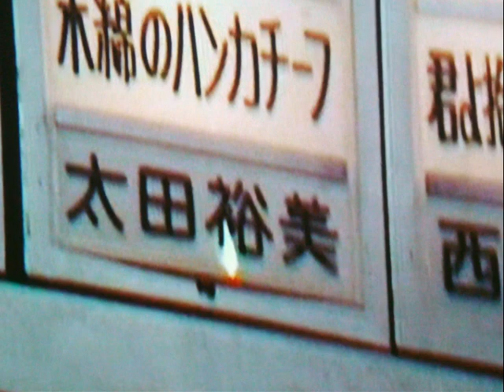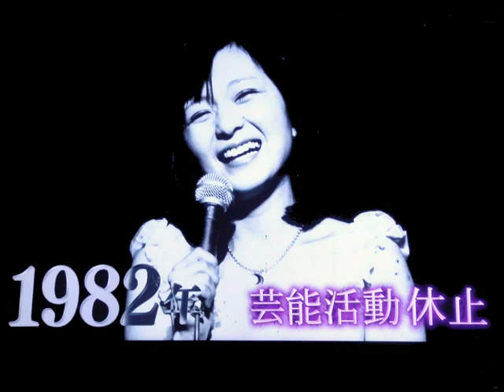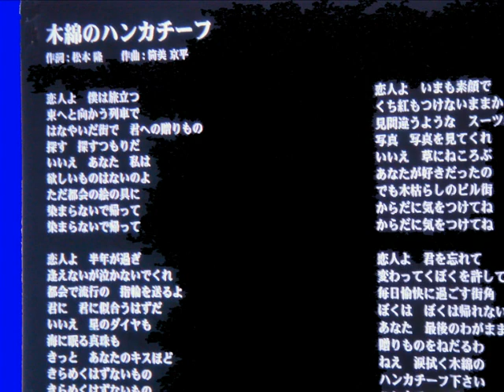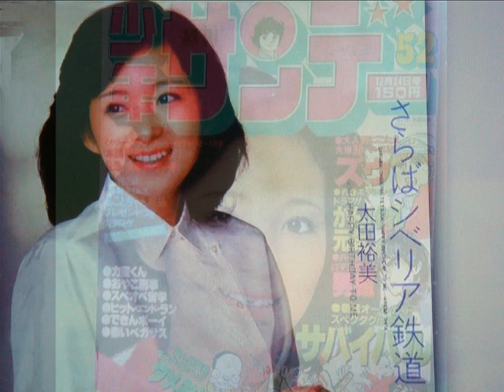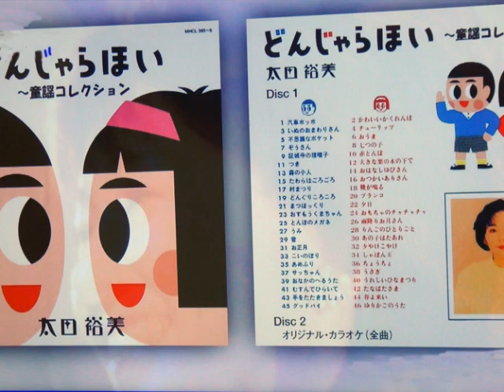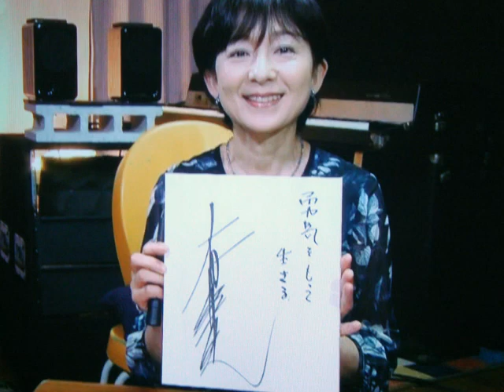泣いた笑った歌人生・・・太田裕美